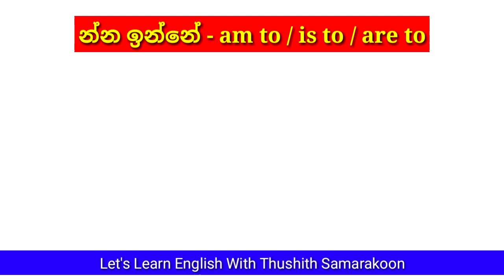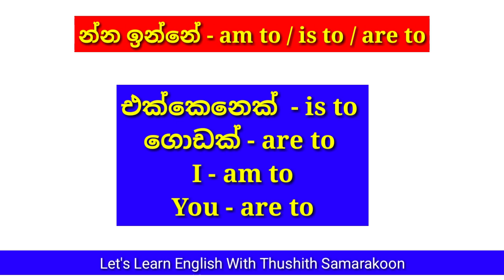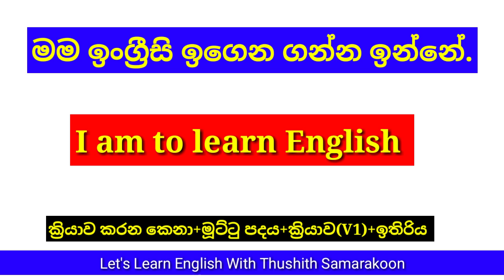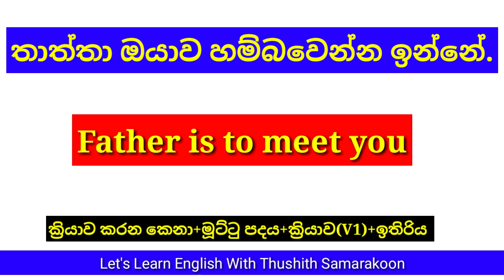Learning Spoken English in Sinhala Lesson No 08